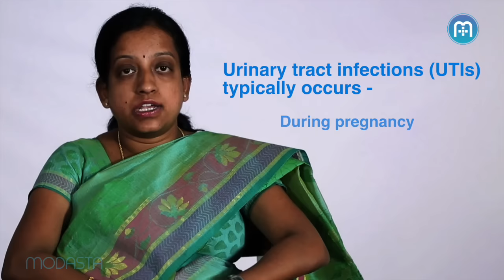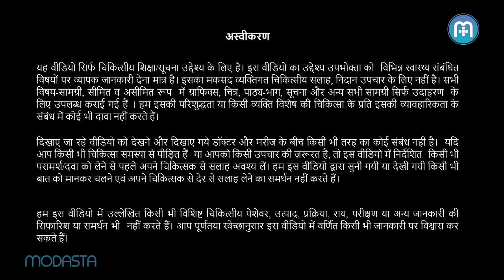मूत्र मार्ग में संक्रमण | Hindi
मूत्र मार्ग में संक्रमण – डॉ. स्वप्ना मूत्र मार्ग में होने वाले संक्रमण, उसके लक्षणों, कारणों, उपचार और उसकी रोकथाम के बारे में बात करती हैं।

Urinary Tract Infections- Causes, Symptoms And Treatment

Dr Swapna Ramalingachar, Gynaecologist, Apollo Cradle Hospital, Bangalore, India, has explained causes, symptoms and treatment of a common medical condition, urinary tract infections.
Urinary tract infection is a bacterial infection affecting a part of the urinary system consisting of kidneys, ureters, bladder, and the urethra. Usually, it affects the lower urinary tract (urethra, bladder), but if left untreated it may advance to the kidneys as well.
More women complain of urinary tract infections than men, due to the anatomy of their urinary system (shorter urethra). It is quite possible to experience recurrent infections. The most common bacteria that causes urinary tract infection is E.coli.
Women often experience urinary tract infections during:
Menstrual cycle
Pregnancy
Post menopause
Sexual activities
“Women are more susceptible to urinary tract infection. One must practice personal hygiene, pass urine frequently, drink a lot of water to be well hydrated and pay attention to their overall health to avoid getting these infections. Educate young girls about urinary tract infections so that they develop healthy habits,” says Dr Swapna Ramalingachar.
Some of the symptoms of urinary tract infections are:
Frequent urge to pass urine
Pain in the lower abdomen
Discomfort during urination
Dark coloured urine
Cloudy or foul-smelling urine
Pelvic pain
Fever, if the infection is severe
How is it diagnosed? If you have been experiencing the symptoms mentioned above it is advisable to seek a medical consultation. Your doctor will run urine routine and microscopy test to confirm urinary tract infection. Sometimes a urine culture and sensitivity is also recommended.
Urinary tract infection is treated with a course of antibiotics. You may also be prescribed some other over the counter medicines depending upon the symptoms.
Urinary tract infections can be avoided by practising personal hygiene. Also, one should not take them very lightly because the infection can reach up to the kidneys.